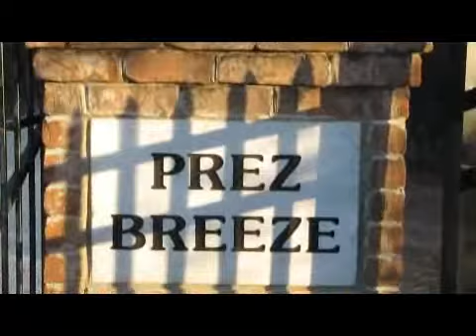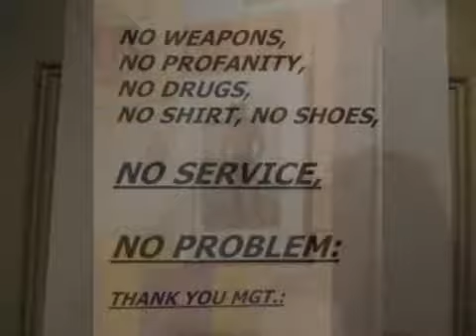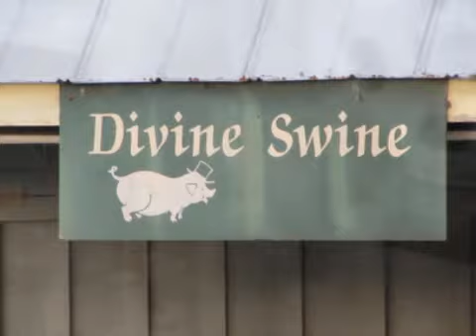Prez Breeze Visit